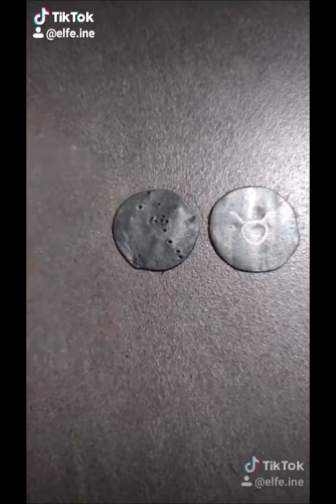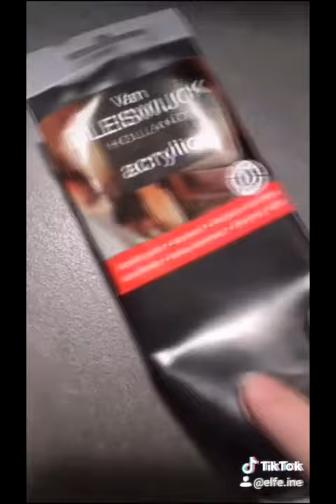Mes tutos polymère tiktok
♉ Delphine
♉ Normande